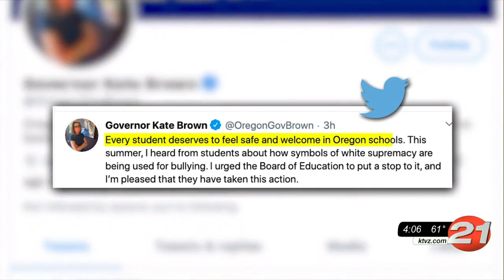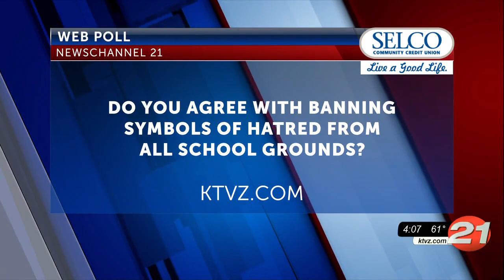Oregon Board of Ed. bans Confederate flags, other hate symbols from school grounds